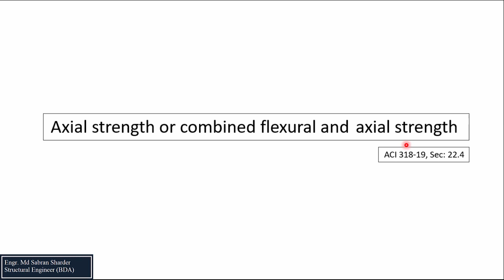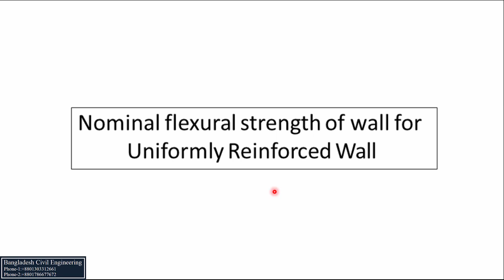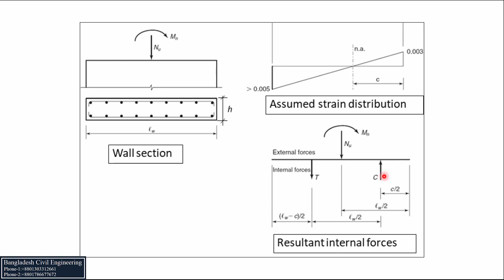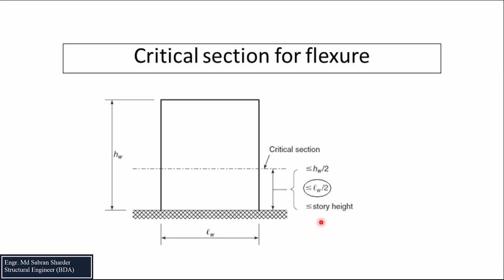Maximum Axial Compressive Strength | Shear Wall Design Part 17